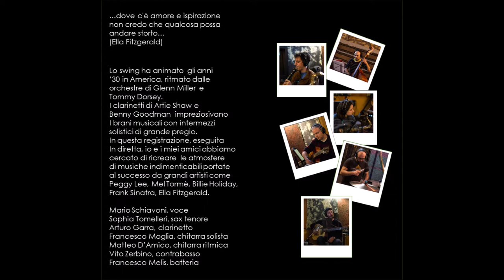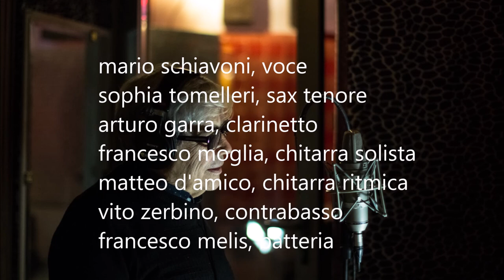SCHIAVONI LOVELY THEMES BY ME & MY FRIENDS My Movie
"It's only a paper moon" è un brano tratto da un disco registrato in diretta con una formazione tipica degli anni '30 (compilation di 9 noti brani musicali interpretati dai più famosi artisti internazionali e reinventati da Mario Schiavoni con il sestetto di amici musicisti: Sophia Tomelleri, Matteo D'Amico, Arturo Garra, Francesco Moglia, Vito Zerbino in arte Vito Zeno, Francesco Melis).